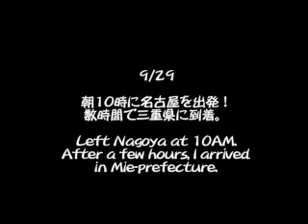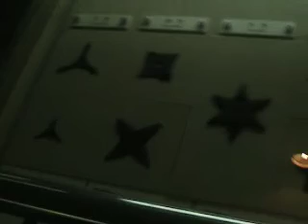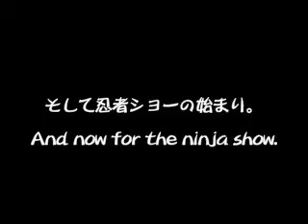Bicycle Trip in Japan チャリ旅 横浜→沖縄 4/11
In 2006, I decided to buy a bicycle and do a bicycle trip in Japan. I took my laptop with me so I can edit it whenever I found power and internet and upload to YouTube.
２００６年に自転車で度をした時の記録です。ノートブックパソコンとデジカメを持っていき、インターネットがあるところで編集してYouTubeへアップロードしました。最高に楽しかったです。